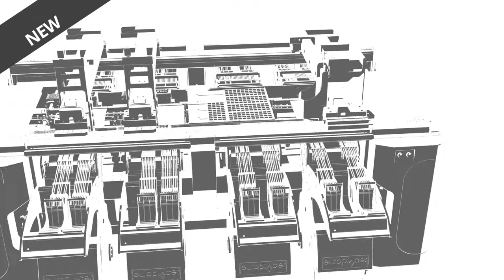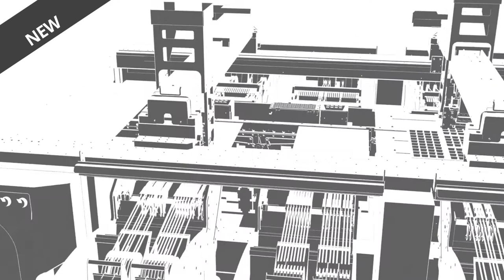atom animation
Europlacer atom